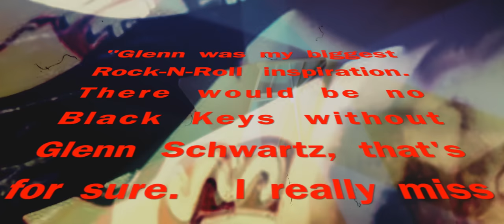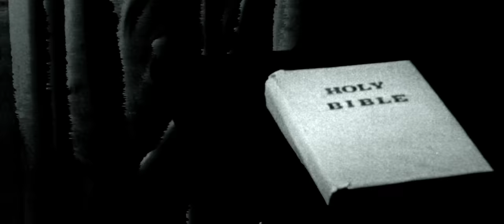Glenn Schwartz - "Daughter Of Zion" (feat. Joe Walsh) [Official Music Video]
From the new compilation 'Tell Everybody! (21st Century Juke Joint Blues From Easy Eye Sound)' available Aug 11

Directed and edited by Tim Hardiman
Additional footage by Alysse Gafkjen
Special thanks to the Cleveland Blues Society